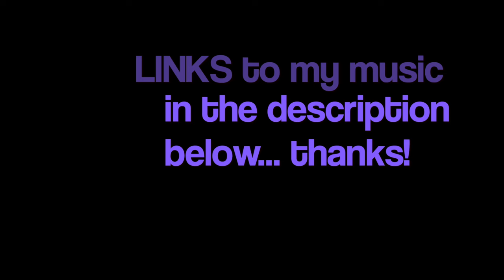Lady Audio - what's this channel about?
In this video I describe the new direction of my channel. I hope you find value in my videos. Thanks!

Lady Audio provides you with an educational channel that features interviews with audio techs, recording engineers, and producers. The channel covers valuable tips for recording, mixing, mastering, and all the things to do with capturing sound and music. Hosted by Clara Belle of Circle of Dominion.